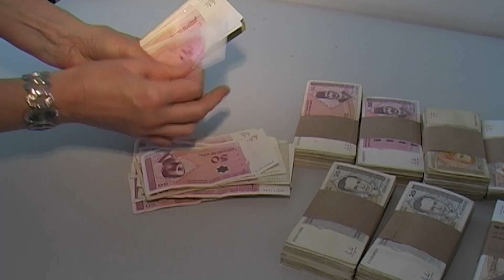Za održivi povratak više od 260 hiljada KM, objava javnog poziva u narednoj sedmici - 18.06.2019.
Vlada TK danas je dala saglasnost na Pravilnik o dodjeli donacija povratnicima u Tuzlanskom kantonu za tekuću godinu. Namijenjeno je više od 260 hiljada KM, a Javni poziv za odabir korisnika donacija bit će objavljen u narednoj sedmici.